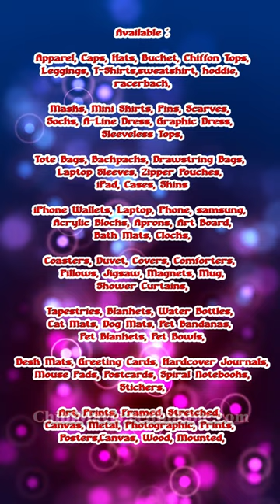#15 Chibi Tiger Cute Wear Syal